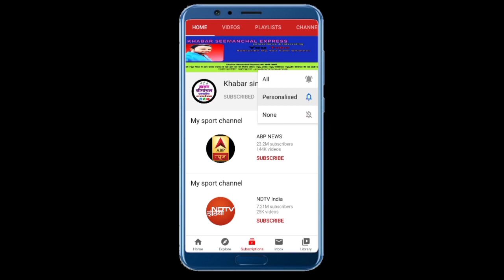किशनगंज SDM शाहनवाज आलम जाने किशनगंज में किस तरह की दुकानों को दी गई है छूट और क्या रहेगी बंद!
किशनगंज SDM शाहनवाज आलम
जाने किशनगंज में किस तरह की दुकानों को दी गई है छूट और क्या रहेगी बंद!